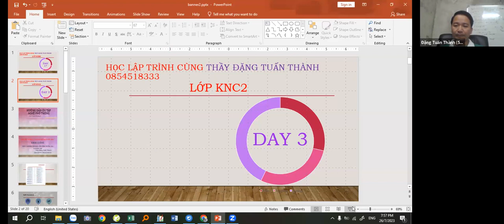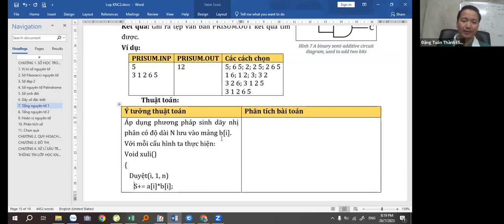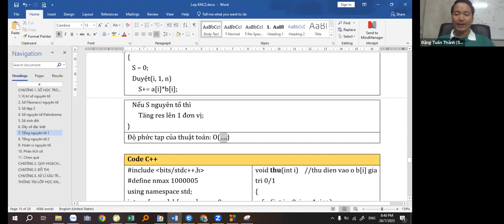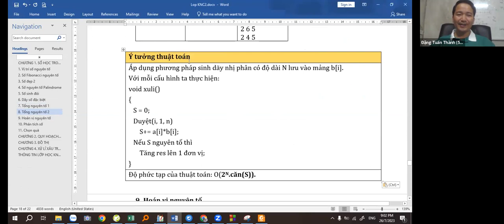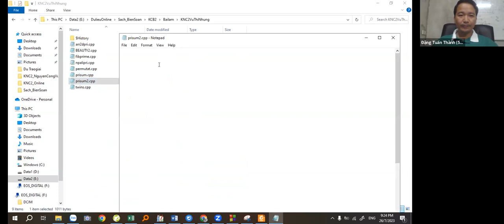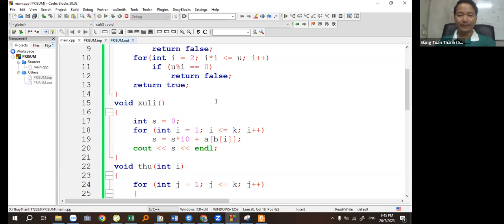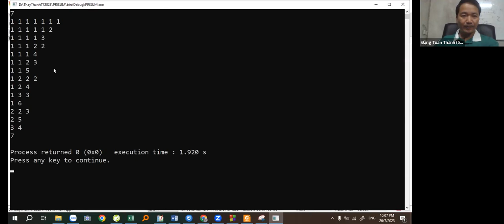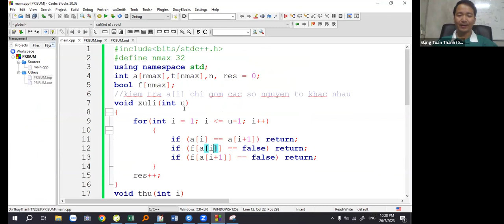KNC2-Day3- Quay lui, phương pháp sinh giải bài toán liệt kê - Thầy Đặng Tuấn Thành